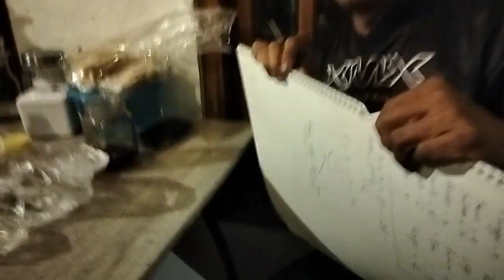KALENDER JAWA KERAMAT LMU JAWA DI KERATUAN MERU API 🔥 MERAPI